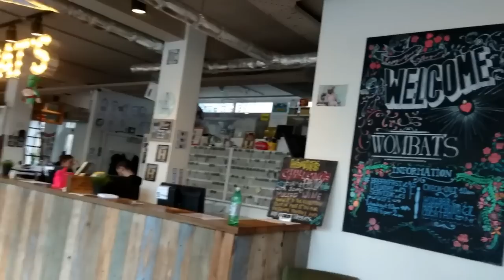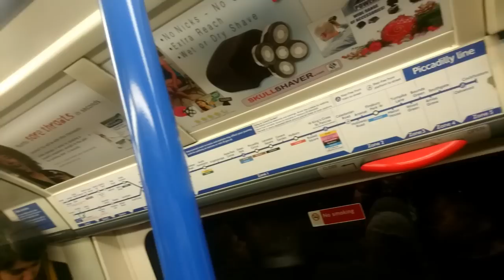Χριστούγεννα στο Λονδίνο - Christmas London Vlog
Travel Vlog - London

magikbean[at]yahoo[dot]com